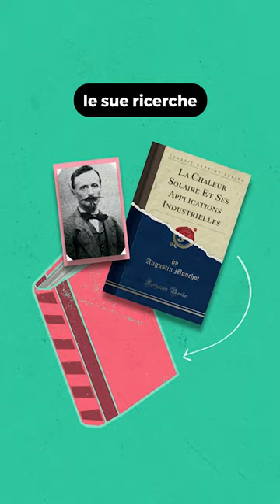Il PRIMO uomo a costruire un “MOTORE SOLARE”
Nel 1860, Augustin Mouchot ebbe l'intuizione di utilizzare la luce solare per produrre energia pulita.

Durante la rivoluzione industriale, tuttavia, il prezzo del carbone si abbassò a tal punto che le “invenzioni solari” di Mouchot persero di interesse.
In quel momento, l'umanità si lasciò sfuggire una mente brillante e l’opportunità di creare un futuro più sostenibile.

Come sarebbe cambiata l’economia se le invenzioni di Mouchot fossero state implementate con successo?

Contenuto in collaborazione con @greencome.